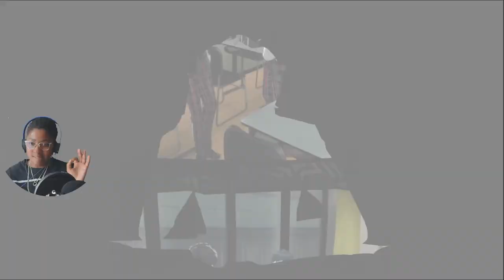Persona 5 Royal Edition Gameplay Part 25